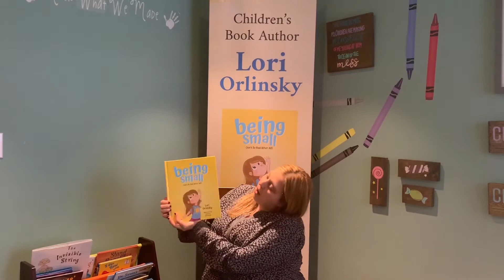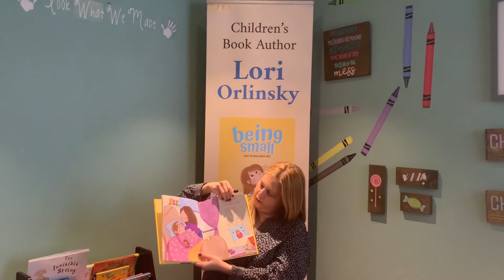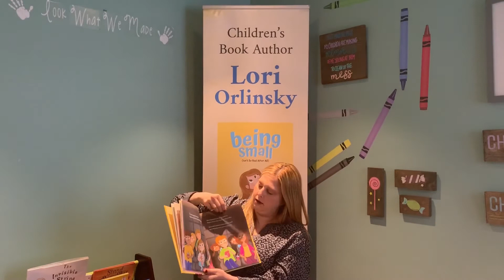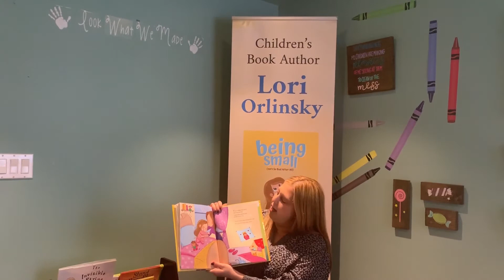Children's Author Lori Orlinsky reads her book, Being Small (Isn't So Bad After All)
Lori is Orlinsky is a multi award-winning children’s book author with Mascot Books, freelance writer and marketing director who lives in Chicago. Lori has been featured on a variety of Chicago TV outlets including ABC7, NBC5, WGN9 and FOX32. At 5′ 1″, she wishes her debut children’s book Being Small (Isn’t So Bad After All) was around while she was growing up. Connect with Lori at loriorlinskyauthor.com or on Facebook and Instagram at @loriorlinskyauthor.